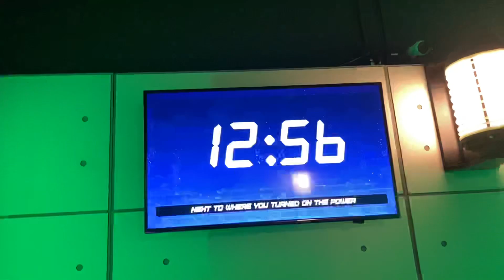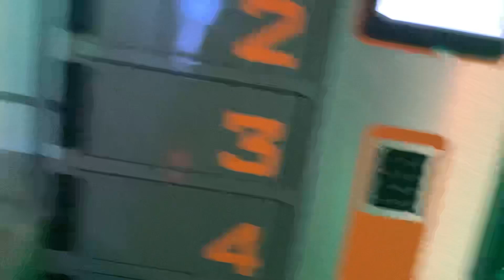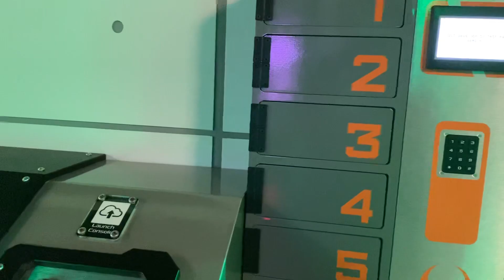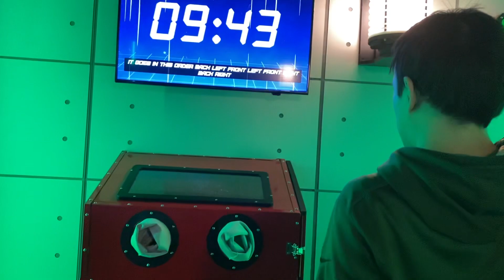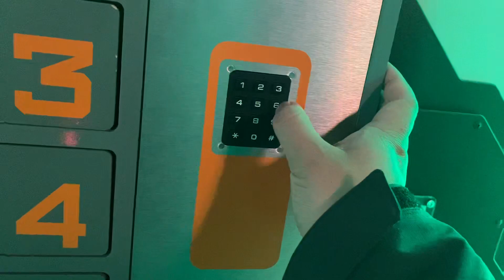Me & Ray doing Escape Rooms ZRL 5/9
Man riddles can be a bit tricky especially for my first time. I feel like we’re just relying on the guy that is giving us hints on the big screen.